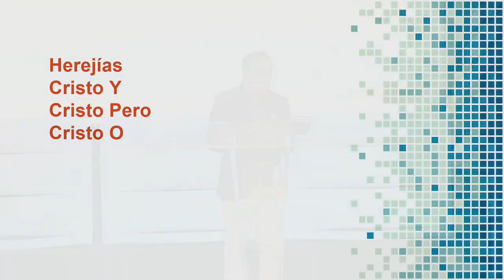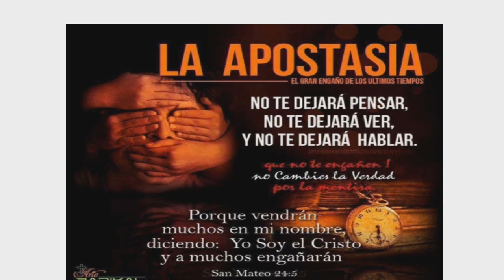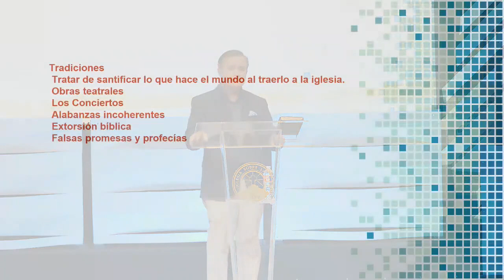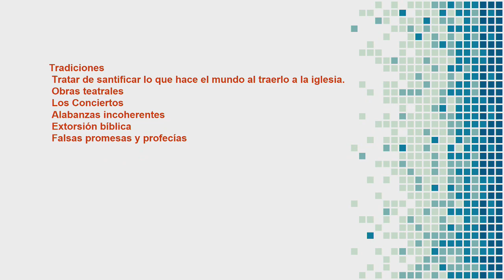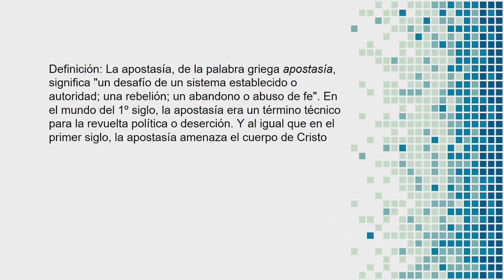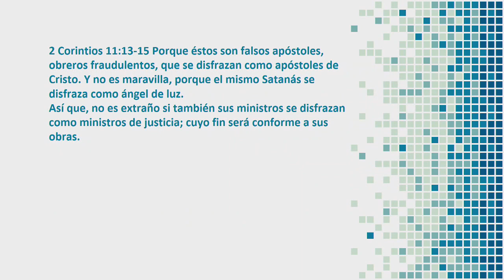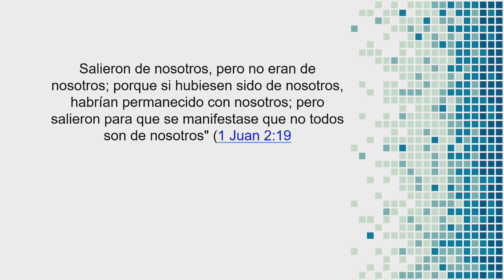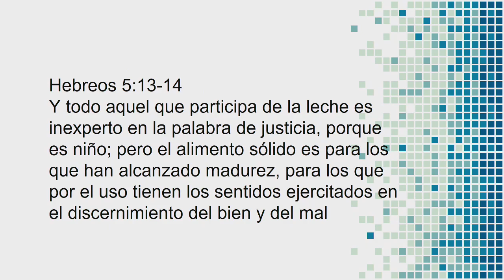Teologia Practica: Tiempos de Apostasia 6:27:2018